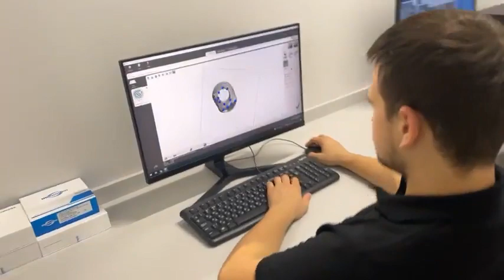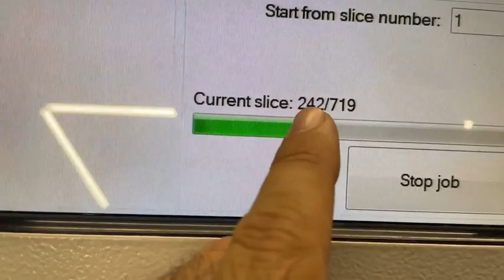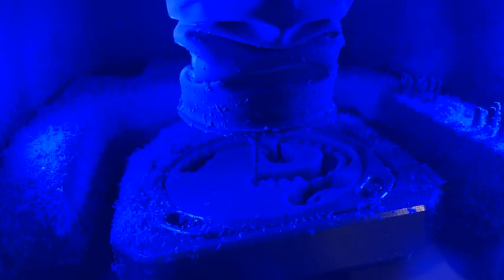Dr Palmas: Protesi per denti fissi su impianti fresati da robot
Protesi fisse su impianti dentali, divisione ricerca e sviluppo bocca bionica, là dove nascono i denti fissi su impianti del Dr Palmas. 🔥 Scopri i Prezzi più Bassi d’Europa per mettere i Denti Fissi su Impianti